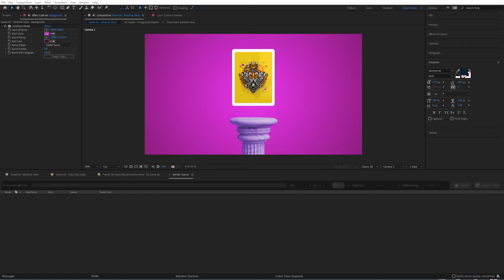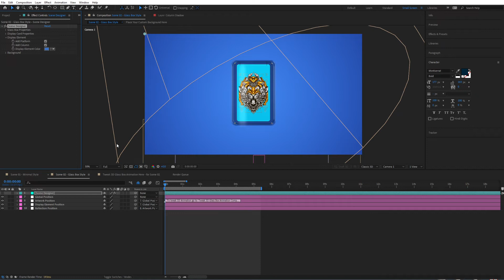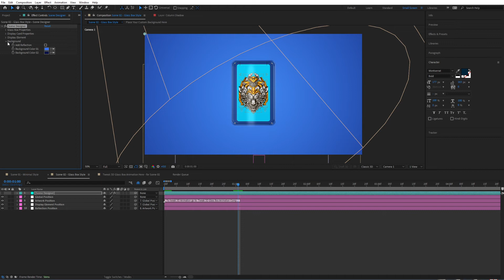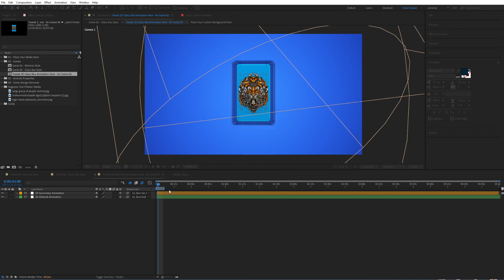4 - Make NFT 3D Glass Box | NFT Maker Kit for After Effects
This is a quick after effects video tutorial for the NFT Maker Toolkit which is a NFT Mockup Kit for Adobe After Effects.

In this video tutorial series we will see how to make a 3D NFT card in After Effects. This will be done using the cool new NFT Maker Kit for Adobe After Effects!

In this video we will see how to create a NFT Card in a 3D Glass box, using the Scene Designer in the NFT Maker Kit. The process to create a 3D NFT Glass box is very fast and simple using this toolkit!

Use this NFT Maker Toolkit to create NFT promo videos. Having a large library of NFT Mockup designs and professional features!

This NFT Mockup kit works directly in Adobe After Effects without using external plugins. With hundreds of features your NFT artworks will look truly unique and premium!

This professionally designed NFT Mockup kit for Adobe After Effects has it all, combining simplicity of use with professional customization features to help you design your own realistic NFT display promo.

The video is about after effects 3d nft tutorial valuable information but also try to cover the following subject:
-nft animations in after effects
-nft 3d animation tutorial
-nft card animations

Has this video helped you to make a 3D NFT Card in After Effects?